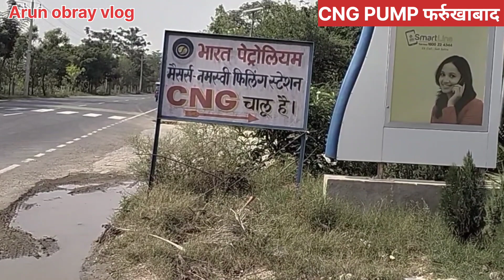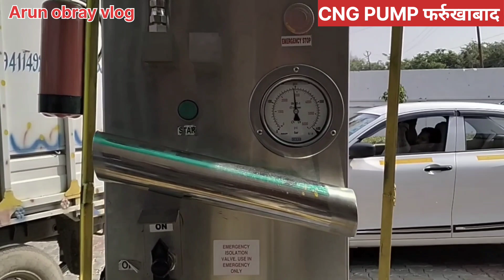Farrukhabad CNG PUMP || chhibramau road farrukhabad CNG PUMP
Your Queries-
CNG
CNG PUMP
CNG station
CNG chhibramau
CNG farrukhabad
CNG PUMP farrukhabad
CNG PUMP farrukhabad City
Farrukhabad me CNG
Farrukhabad ka CNG pump
Mohmdabad CNG PUMP
Farrukhabad mohmdabad CNG PUMP
Chhibramau road

farrukhabad cng pump